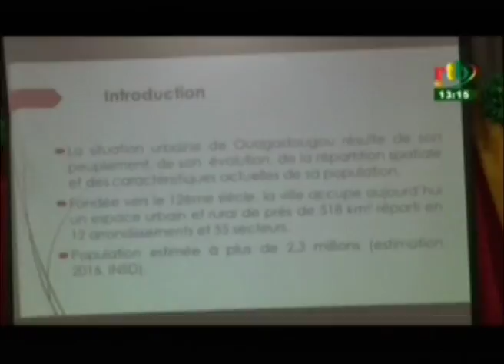Échange entre les hommes d’affaires Franco Burkinabè à Ouagadougou